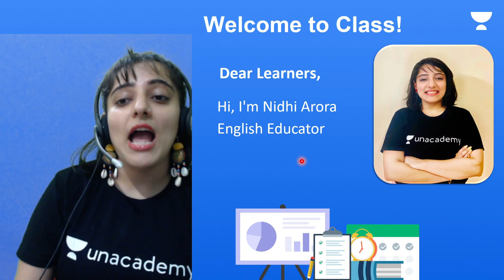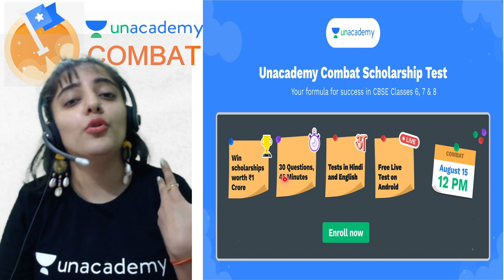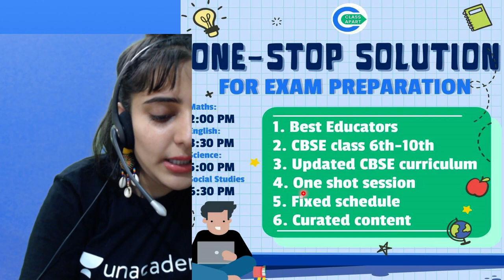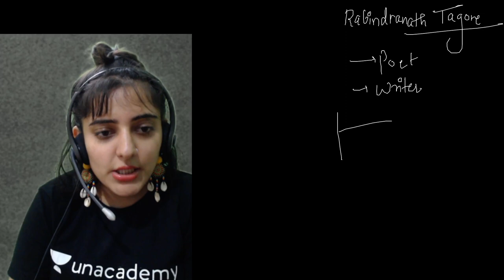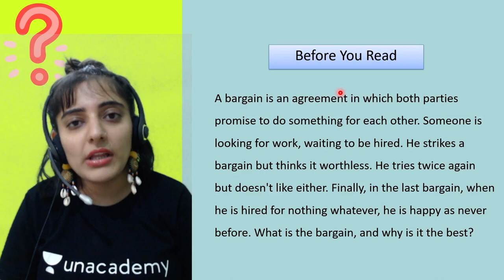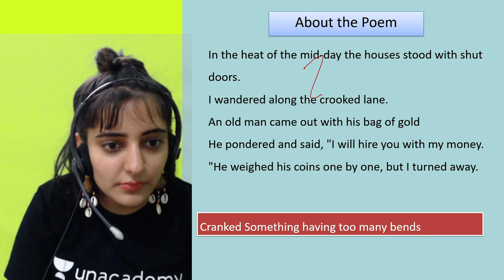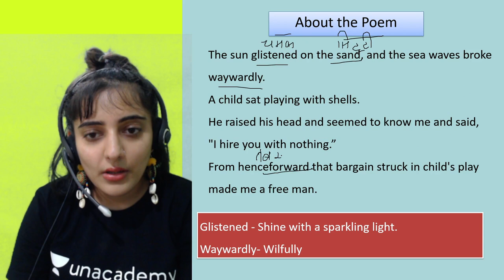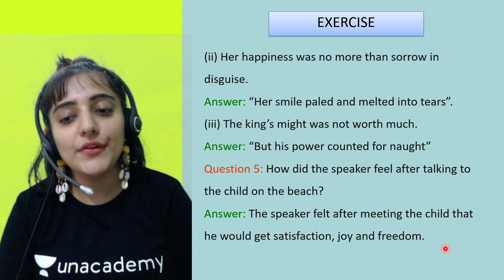The Last Bargain | Chapter 4 | English Poem | Class 8 | Class Apart | Nidhi Arora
If you are curious to learn about Class 8 English with an easy explanation of Poem and full chapter questions and answers then watch "The Last Bargain" by Educator Nidhi Arora who will be explaining the following topics in detail.

1. Learn from your favorite Educator
2. Dedicated DOUBT sessions
3. One Subscription, Unlimited Access to Live Online Classes and Videos
4. Real-time interaction with best-in-class teachers
5. You can ask doubts in live online classes
6. Limited students in each Online Class
7. Download the videos & watch them offline